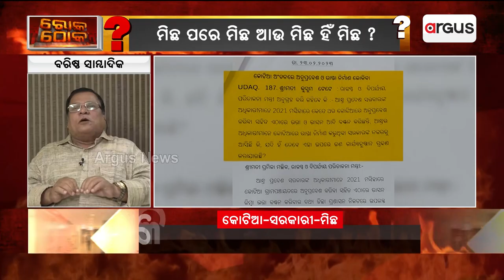ଓଡ଼ିଶାକୁ ଠକୁଛନ୍ତି, ଓଡ଼ିଶାବାସୀଙ୍କୁ ଅନ୍ଧାରରେ ରଖୁଛନ୍ତି !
ଯଦି କୋରାପୁଟ ମାଟିର  ସୁରକ୍ଷା ପାଇଁ ଯେଉଁ ସରକାର ସଚେତନ ନୁହେଁ , ତେବେ କେମିତି ଚଳାଇବେ ରାଜ୍ୟରେ ସୁଶାସନର ଚାବିକାଠି ।